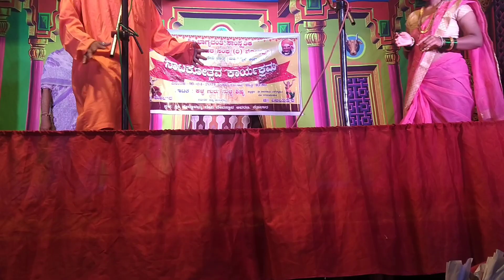//ಕಳ್ಳ ಗುರು //ಸುಳ್ಳ ಶಿಷ್ಯ //ಕಾಮಿಡಿ ನಾಟಕ// m.8722451384 ವಿಜಯಪುರ ಜೆಲ್ಲೆಯ ಕೋಲಾರ ಗ್ರಾಮದಲ್ಲಿ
ಶ್ರೀ ಭಾಗ್ಯವಂತಿ ನಾಟ್ಯ ಸಂಘ. ಮೋರಟಗಿm.8722451384
ನಿಮ್ಮ ಮಾತ್ರ ವಿಶದವಾಗಿ ಕಂಪನಿಯ ನಾಟಕ ಬೇಕಾದಲ್ಲಿ ನಮ್ಮ ಕಂಪನಿಯನ್ನು ಸಂಪಕಿ೯ಕಿಸಿರಿ